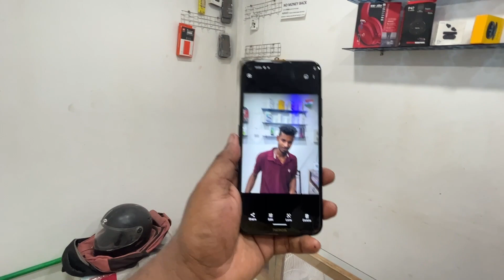3300 টকাতে iPhone পাব ইয়াত || 500 টকাত oneplus🙄second hand mobile market Nalbari@mridupawanvlogs5264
iPhone second hand market
Second hand mobile market Nalbari
iPhone
iPhone 13
Mridupawan vlogs
Paban Medhi
Tamulpuror youtuber
Mobile
Oneplus
Viral video